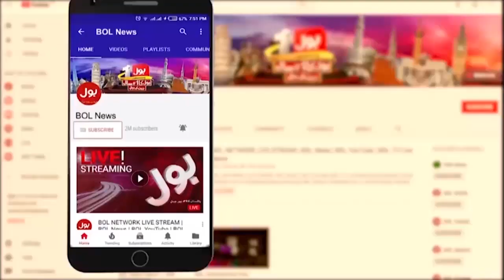PTI Chairman Disqualified | Tosha Khana Case Inside Story | Irfan Qadir Latest | Breaking News